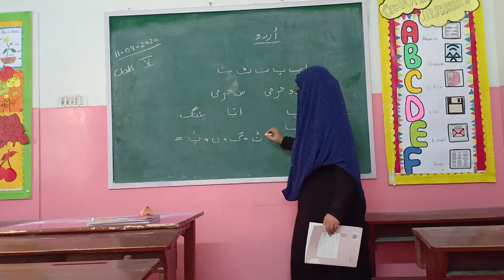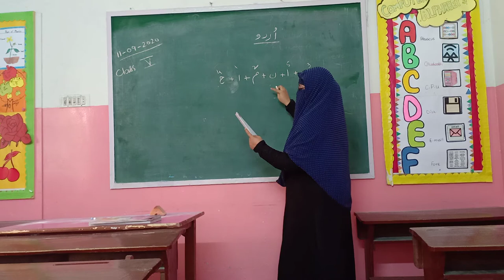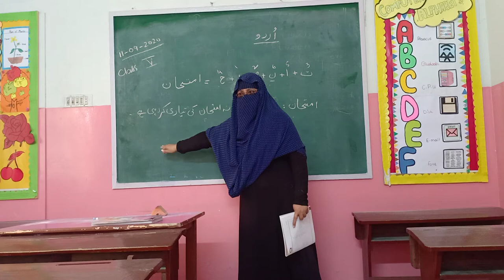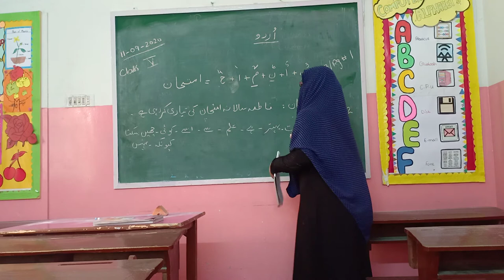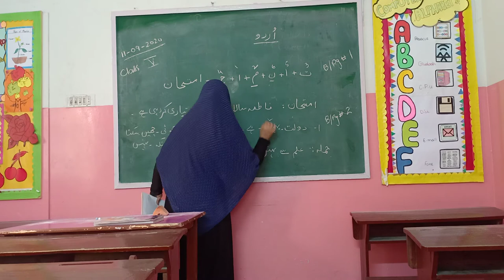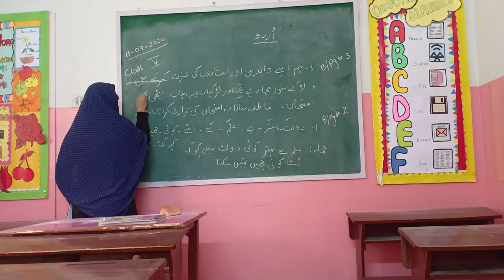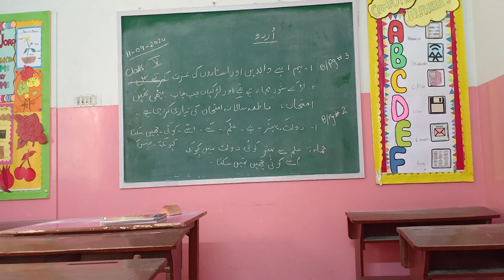Lecture # 03 Class 05 "URDU"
# Lecture #03 Urdu # Flamingo_Grammar_School online_lecture.